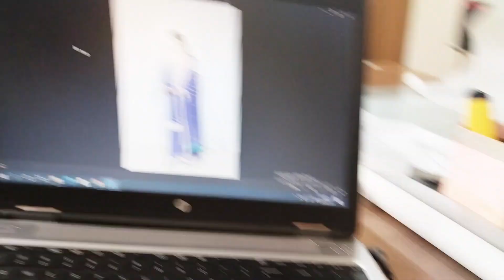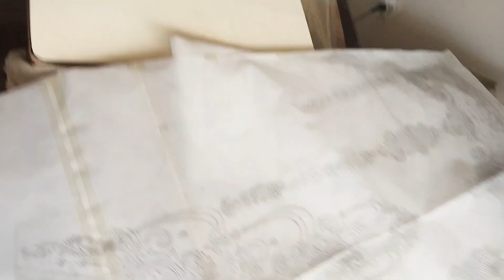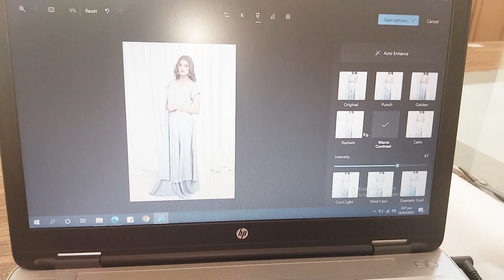Khane Ke Bad Enjoy Chiku Kiye Jaate Hain🥝